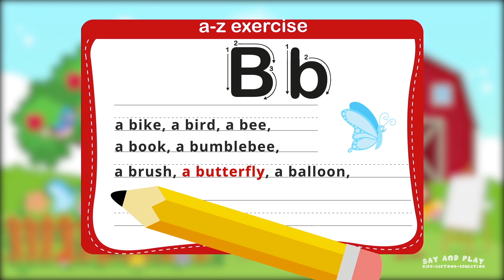🎱 Letter B |🎧 letter B song |🔎 find the letter B | ✏️ homeschool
Want to learn the alphabet? Let's learn the letter B with a song! Let's learn the letter B with an easy and fun song! Let's find out how to write the letter B. Alex shows Ann how to write the letter B. Children will learn new words with the letter B. Each word on the letter B with sound allows you to better remember the words. An excellent technique for learning words with the letter B.

Children teach children how to write the letter B. Children want to play a game with the letter B. Children will easily memorize the letter B and play around games. Let's play to find the letter B.
Let's play some words with the letter B.

★ This is a letter B: a bike, a bird, a bee, a book, a bumblebee, a brush, a butterfly, a ballon, a bull.

Let's spend time together and learn the letter B.

This series is dedicated exclusively to the letter B.
In this series, we will show you how to write capital B and how to write small B.
Also, the child hears the sound of the letter B and the words beginning with the letter B.

We recommend repeating the letter B and playing games with the letter B.
This method was developed based on our own experience.
Also, the technique has been improved thanks to the teaching team.
We offer to start training from 1.5 years.
The sooner a child learns words, letters, mathematics and countries, the sooner and more he will learn, and it will be easy for him to study at school.

📕 How to write the letter B?
🔆 Let’s learn the LETTERS B 📘and play a game!

We recommend that children watch the video several times to remember and study better.

🤗 Thanks for checking out the
"🎱 Letter B |🎧 letter B song |🔎 find the letter B | ✏️  how to write small letter B song " by SAY and PLAY.

                                                             🎤 SAY and 🎮PLAY
First day of school | Nursery Rhymes | Kids Songs |
Let’s go to watch a new cartoon.